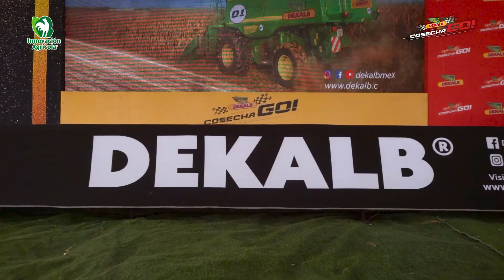Cosecha Go, Sinaloa. Innovación Agrícola.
Seguimos con los ResultadosComprobados de Cosecha Go, en Ruiz Cortines Sinaloa. Los 30 años de experiencia como productor de Jesús Villegas y su confianza en DEKALB®, respaldan los rendimientos en cada trilla. De la mano de nuestro distribuidor autorizado Innovación Agrícola, presentamos lo obtenido con el híbrido DK-4050 en suelo aluvión. Conoce cómo fue la presentación.